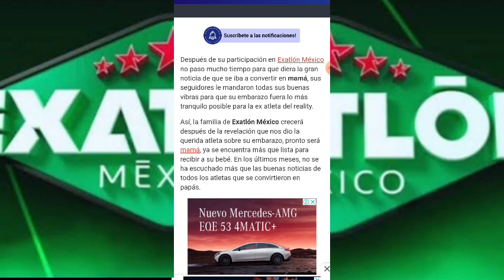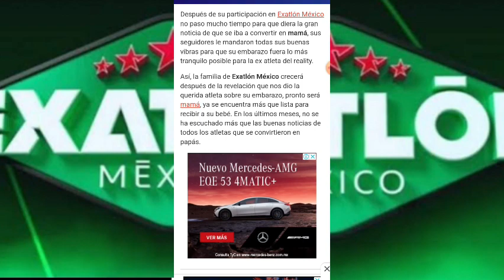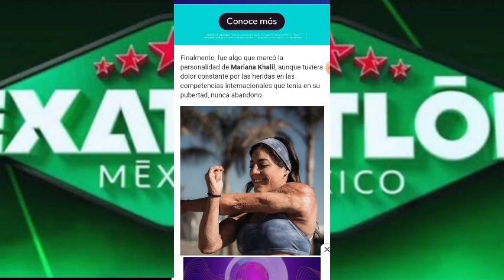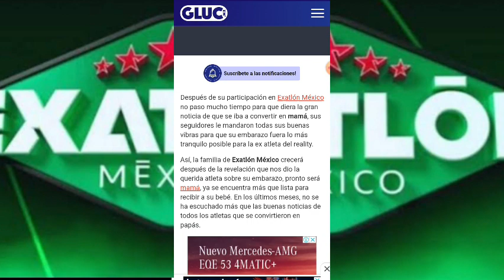QUERIDA ATLETA DE EXATLÓN MÉXICO SERÁ MAMÁ I EXATLÓN MÉXICO 🔴🔵🇲🇽